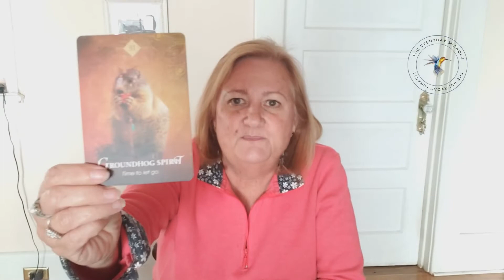Connect with Spirit: Oracle card reading to love and be loved for Spiritual awakening May1-7 2022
What is an Oracle Card reading you ask.  Well join me here today where I explain how to read oracle cards, what makes a powerful question.  We will connect with our spirit guides and get insights into the week ahead. As we learn more about how to use Oracle cards we begin the spiritual awakening process.  Join me here today  for an Oracle card reading online and learn how to prepare for the week ahead.

We will also talk a little about the effects of essential oils as you learn how to start your spiritual journey. As we learn more about Oracle cards and enjoy our weekly card readings we will also learn more about the spiritual benefits of various essential oils and the effects they have on the body and why you would want to use different oils to get grounded verses an oil to relax you or put you in an uplifting mood.  Join me each week as I bring you a new video and new enlightening information for your spiritual journey.

It is highly recommended that you do your research on essential oils and the producer because essential oils are not created equally, in this video I will be talking about doTerra essential oils.  Unfortunately most of the products purchased at the big box stores or grocery stores that claim to have essential oils in them really do not have true pure essential oils and therefore have no real benefits.